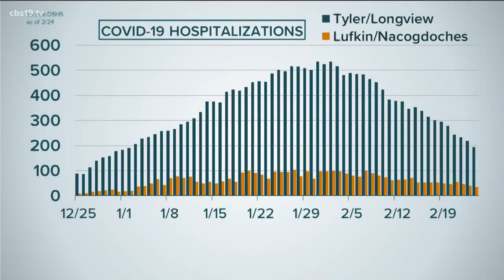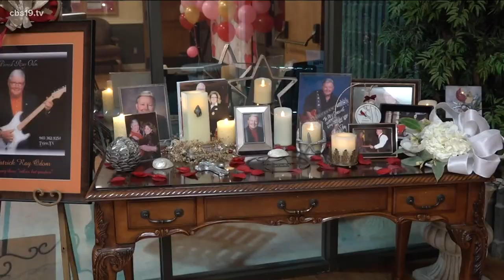Tyler Senior Center to welcome back Friday night dances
The center, located at 1915 Garden Valley Road, will host the dance to serve as a welcome back for the city's senior community.